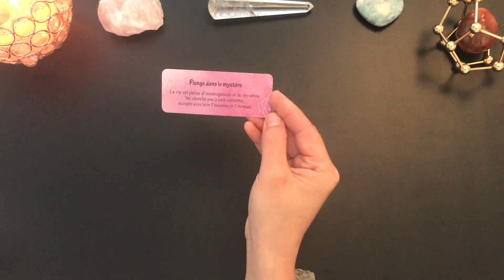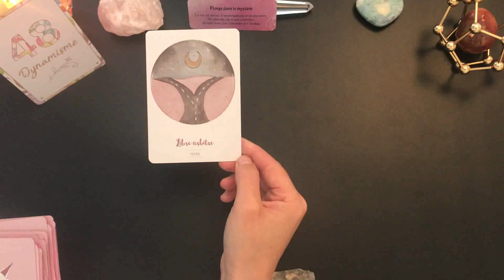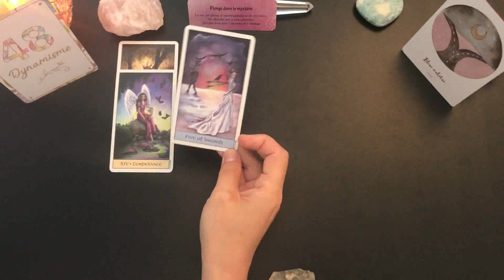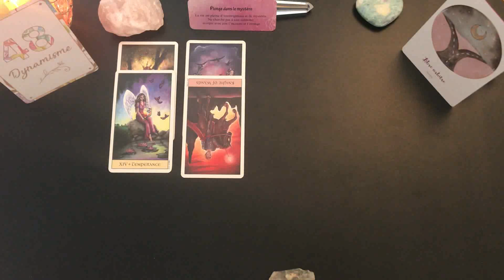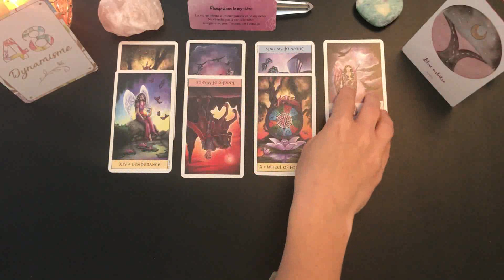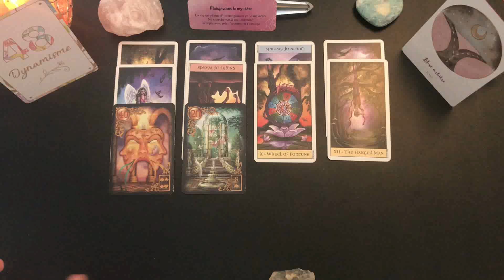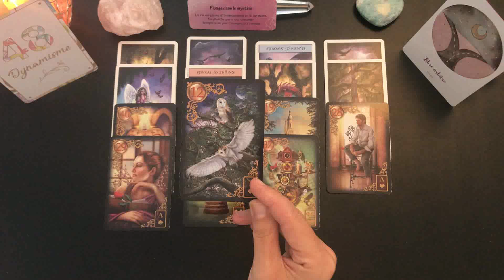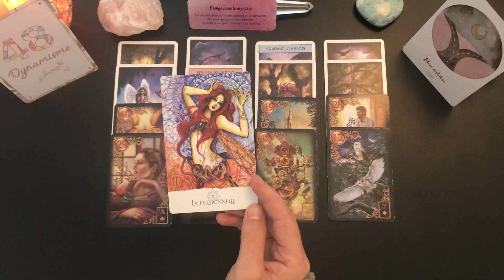♍️VIERGE💕SENTIMENTAL ET RELATIONNEL JUIN 2020💕